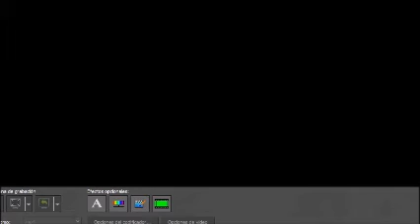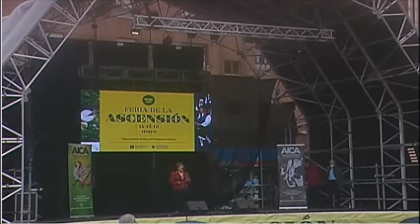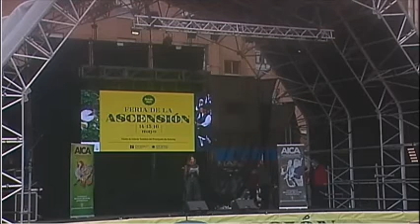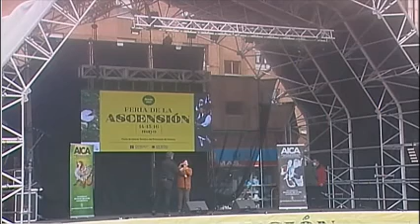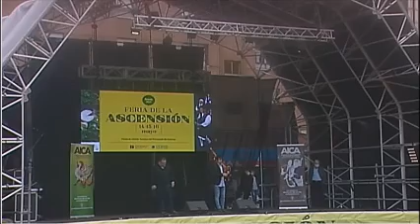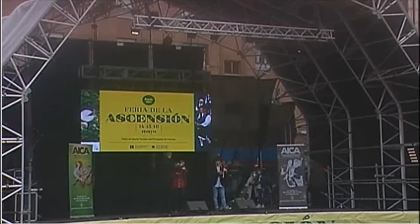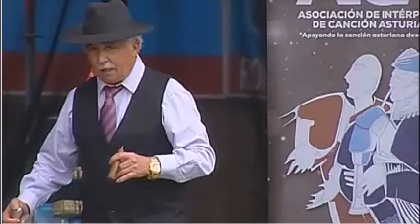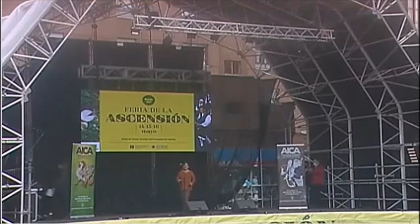Festival en La Feria de La Ascensión 2021